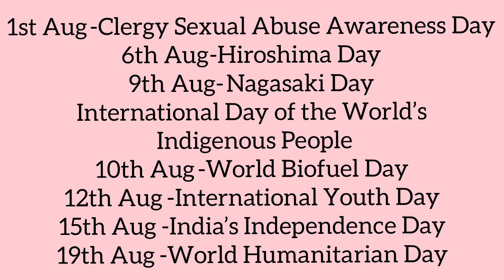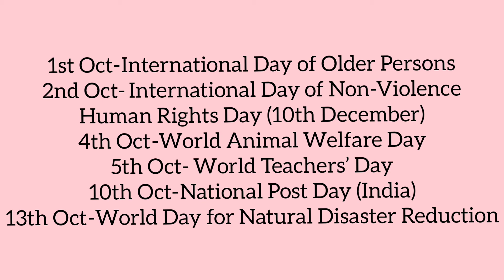Important National and International Days and Dates for all the government exams Part-4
Important National and International Days and Dates for UPSC Prelims